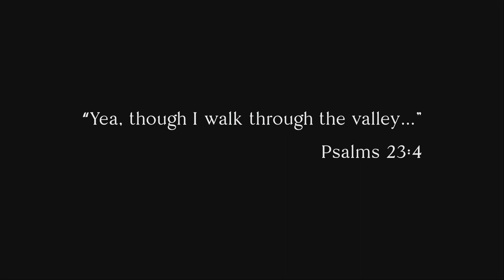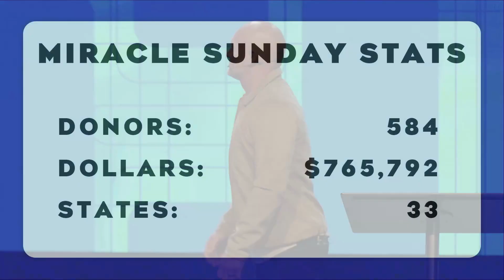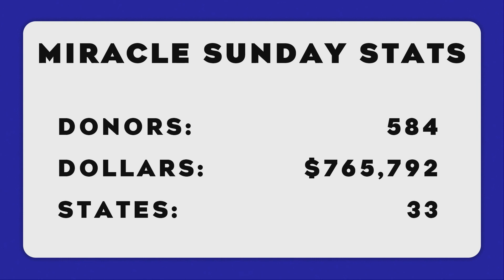Baaaah | God Of The Valley | Pastor Daniel Voss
If the Lord is your shepherd you will never be in need, but if the Lord is not your shepherd you will always feel empty.